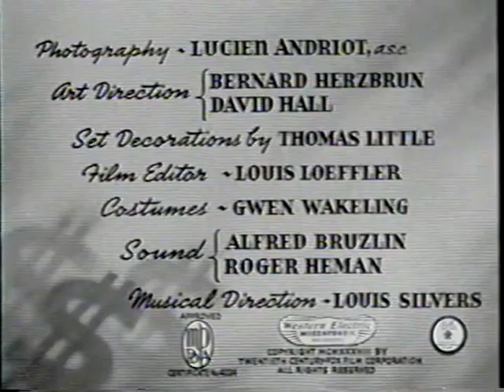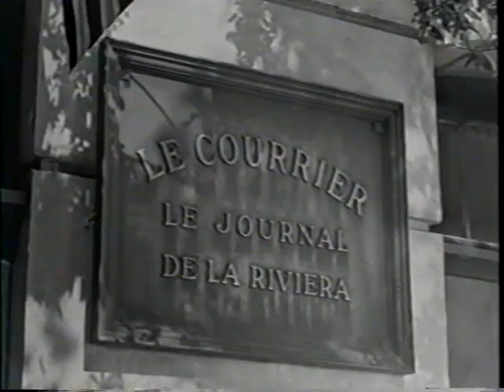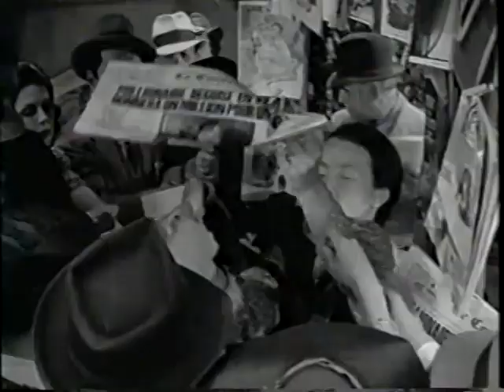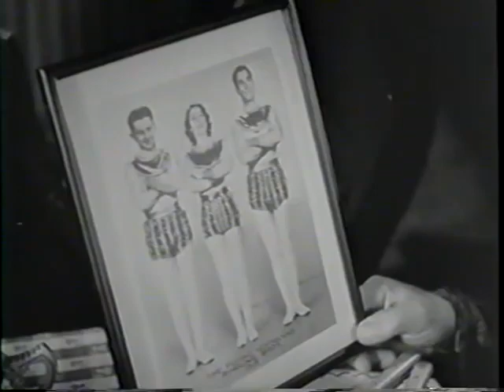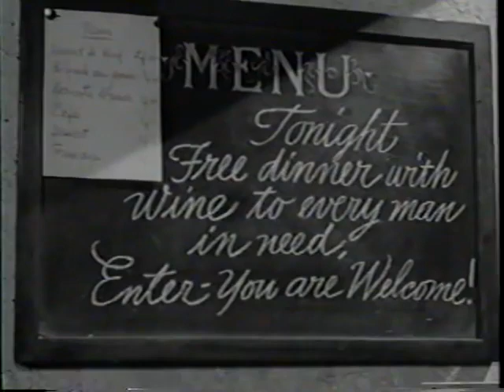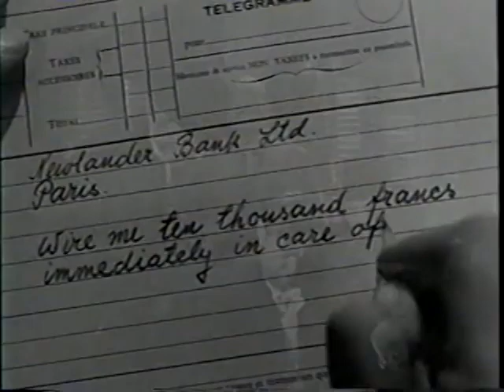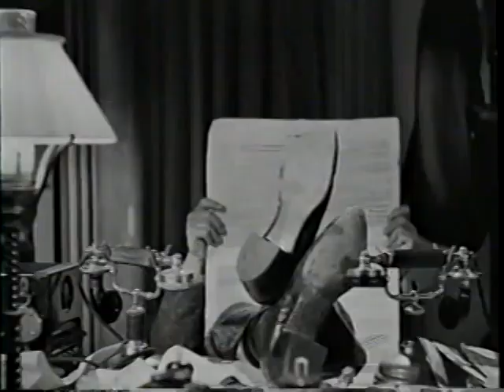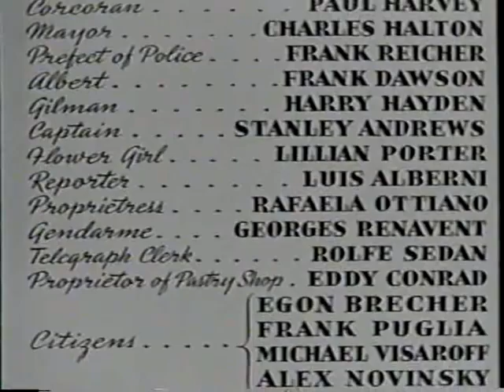*I'll Give a Million* - Warner Baxter, Marlorie Weaver, Peter Lorre (1938)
A millionaire stops a tramp from committing suicide, then disappears after taking the tramp's clothes. Word spreads that he is offering a million dollars to a special kind of a tramp.